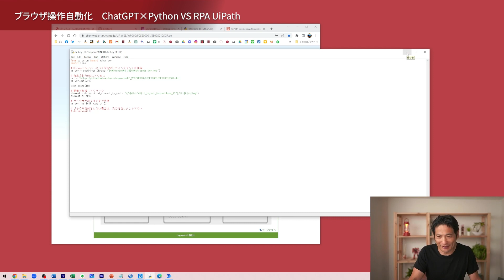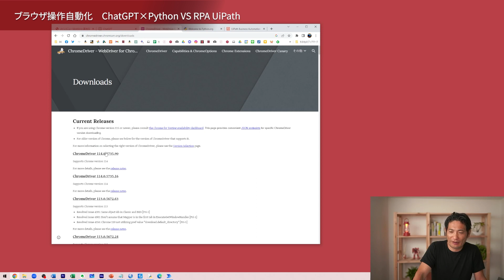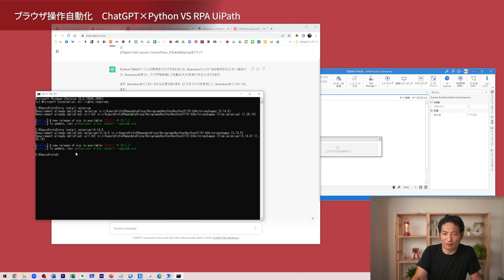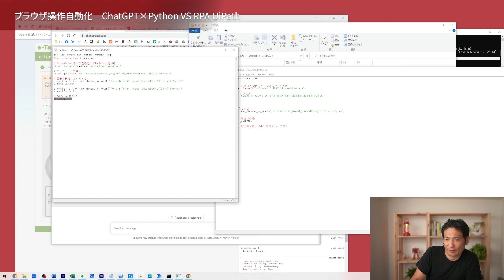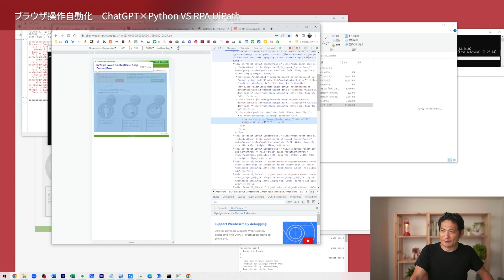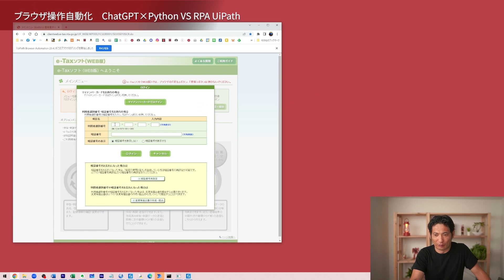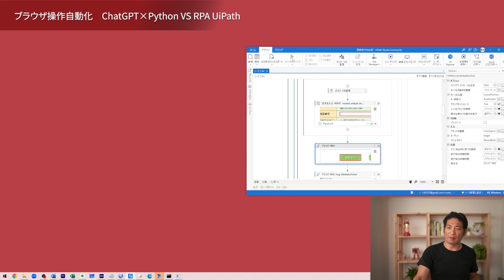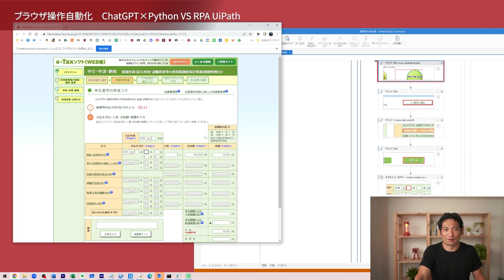ChatGPT×Python VS RPA UiPath。ブラウザ操作（e-Taxで源泉所得税支払い）の自動化。